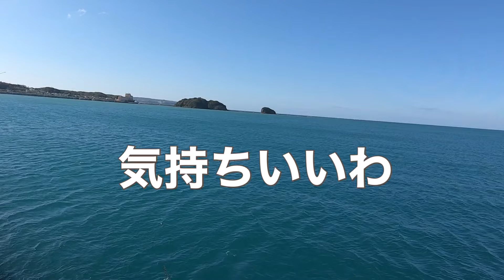ショアジギの楽しさがわかった日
ショアジギやってみた

【和歌山】

☆遠投カゴ釣りが爆魚

☆「和歌山マリーナシティ」

【本牧海づり施設】

【ふれーゆ】